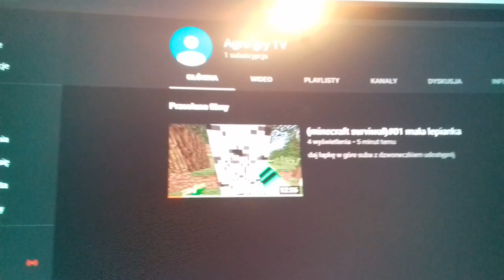Zasubskrybujcie drugi kanał!!!!